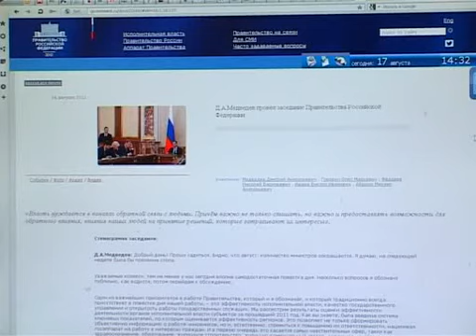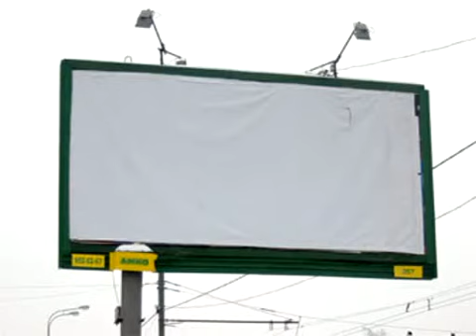Новости орел — Рубрика за 90 секунд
Новости орел — Рубрика за 90 секунд (подробности на сайте trk-istoki.ru)